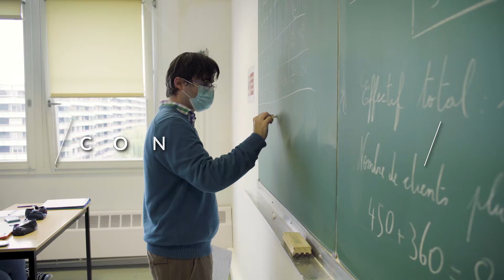Clip IUT 2020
Clip de présentation générale de l'IUT Nancy-Charlemagne
(Réalisation So Prod 2020)